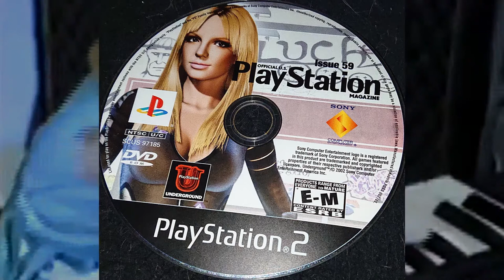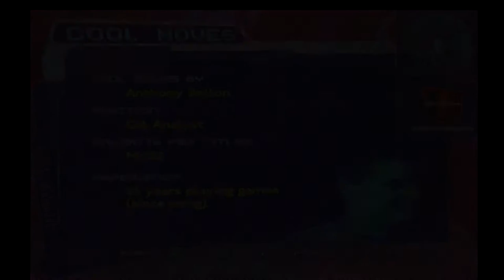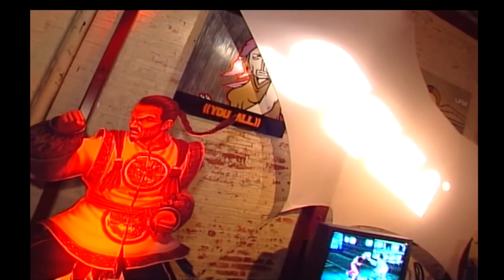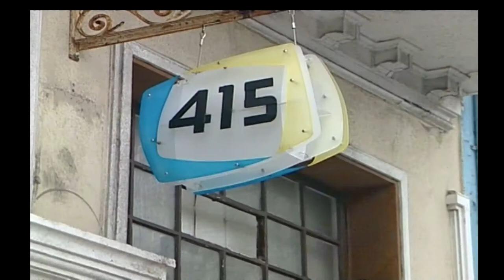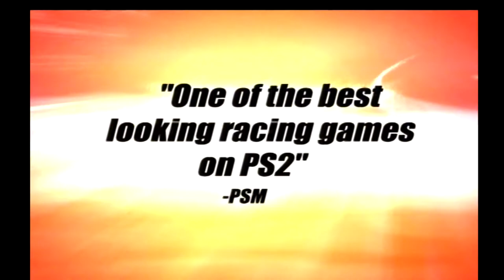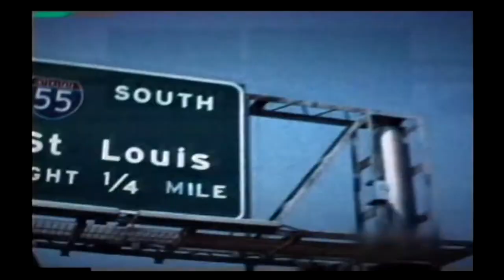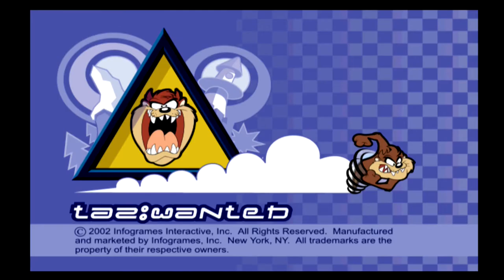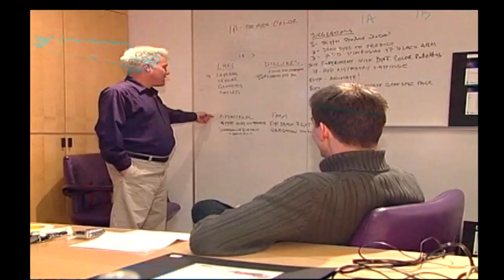Jay plays the Official PlayStation Magazine's issue #59 demo disc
More PS2 demos from the year 2002. Featuring the lovely Britney Spears